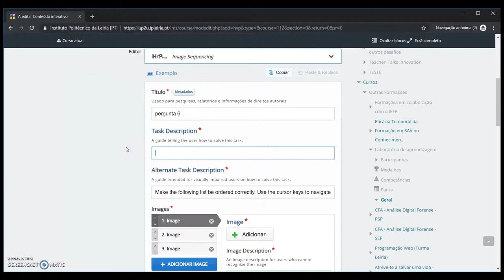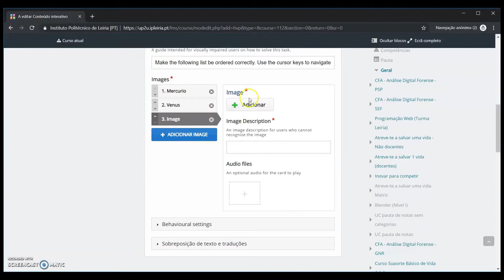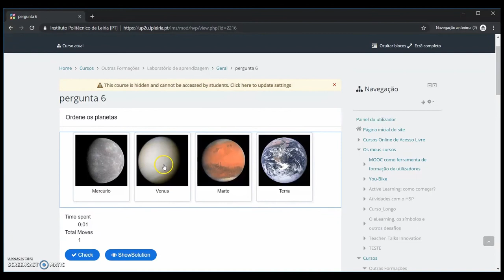Image Sequencing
Atividade de ordenação de imagens.